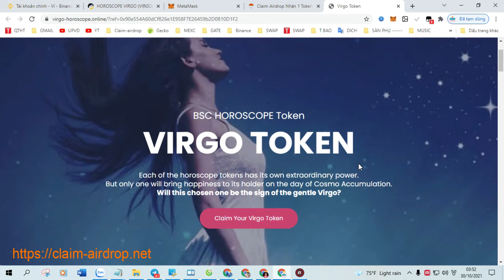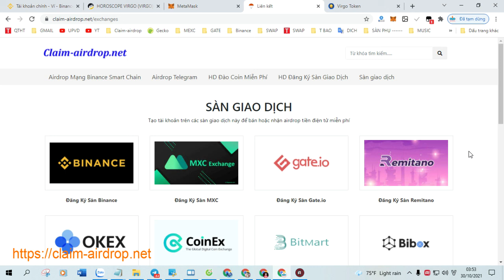Claim Airdrop Nhận 1 Token HOROSCOPE VIRGO (VIRGO), Mạng BSC Ví Trustwallet, MetaMask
+ Bước 1: Sao chép Contract :  0x21c78796957e4fe0176d935a22394caef1cd3ccf

+ Bước 2: Truy Cập Web Tại Đây Click ( Claim Airdrop ) Nhận Token